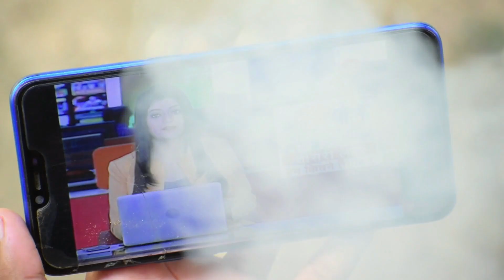Kon hai Jhonny Sin ka Londa | FatteyBaaZ | FZ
I hope You loved this video and enjoy it . This is Scripted video on Karona .
All persons associated with the film have no intention of defaming anyone. There is no intention to defame or degrade the beliefs or feelings of individuals or communities religion or nationality.

Please Keep Loving Keep Supporting  FatteyBaaZ

NewVideo soon. !

Script - Team Fatteybaaz
Video Edits By:- Vishal Sonkar
Thumbnail Edits by - AjShrey

|| For Behind the scenes and more || Follow us on

Follow our Artist  on F A C E B O O K ➤
Vishal Sonkar

Follow our Artist on   I N S T A G R A M ➤